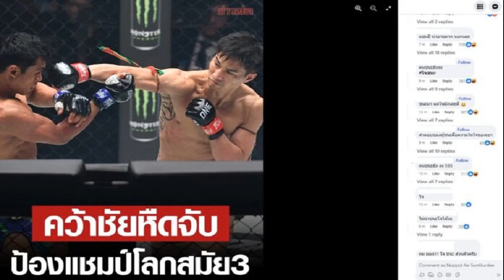ประธาน ป ป ช ยันมีอำนาจพิจารณาคดี 'โจ๊ก' ปัดดึงเช็ง แต่ตำรวจไม่ส่งเรื่องให้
7 มิ.ย. 2567
20:00 น.
ประธาน ป.ป.ช. ยันมีอำนาจพิจารณาคดี ‘โจ๊ก’ ปัดดึงเช็ง แต่ตำรวจไม่ส่งเรื่องให้ เตือน 2 ครั้งแล้ว ลั่นถ้าไม่ส่งให้อีก จะดำเนินการตามกฎหมาย

วันที่ 7 มิ.ย. 2567 พล.ต.อ.วัชรพล ประสานราชกิจ ประธานคณะกรรมการป้องกันและปราบปรามการทุจริตแห่งชาติ (ป.ป.ช.) กล่าวถึงกรณีตำรวจนครบาล ระบุว่า ป.ป.ช. เตะถ่วงคดี พล.ต.อ. สุรเชษฐ์ หักพาล รอง ผบ.ตร. ในคดีฟอกเงินจากเว็บพนันออนไลน์ BNK Master ว่า เรื่องนี้คงต้องลำดับเหตุการณ์ให้ฟังว่าเริ่มต้นหน่วยงานทางเทคโนโลยีของตำรวจทำคดีที่มีการกล่าวหานายตำรวจไปเรียกรับเงินและฟอกเงิน จึงเสนอเรื่องมาที่ ป.ป.ช. ตอนแรกเรื่องที่ส่งมาเป็นเรื่องนายตำรวจระดับ พ.ต.อ. แต่เห็นว่าไม่ใช่คดีเข้าข่ายร้ายแรง จึงมอบหมายให้หน่วยงานที่ป้องกันและปราบปรามการทุจริตรับไปดำเนินการ
พล.ต.อ.วัชรพล กล่าวต่อว่า ต่อมามีการร้องเรียนและมีความเชื่อมโยงว่ามีผู้ดำรงตำแหน่งระดับรอง ผบ.ตร. จึงรับเรื่องไว้ทำเอง ซึ่งถือเป็นอำนาจหน้าที่ของ ป.ป.ช. ที่ดำเนินการไปตามกฎหมายที่จะพิจารณาเรื่องนี้และเรื่องที่เกี่ยวโยงกัน รวมทั้งคดี สน.เตาปูนด้วย จึงรับเรื่องทั้งหมดกลับมาทำถือว่าอำนาจหน้าที่ของตำรวจสิ้นสุดลง จึงมีมติให้ตำรวจส่งเรื่องคืน โดยเตือนไป 2 ครั้งแล้ว เพราะเป็นอำนาจของ ป.ป.ช. ในการดำเนินคดีที่เกี่ยวเนื่อง

พล.ต.อ.วัชรพล กล่าวต่อว่า ดังนั้น ชัดเจนว่าเรื่อง สน.เตาปูน มีมติแล้ว จึงขอให้ทาง สน.เตาปูน และนครบาล ทราบข้อเท็จจริงเป็นอย่างนี้ ว่าวันนี้อยู่ในอำนาจ ป.ป.ช.แล้ว เขาไม่มีอำนาจ เรื่องเดิมก็ต้องส่งให้เรา ดังนั้น ใครมีหน้าที่อะไรตามกฎหมายก็ทำไปตามหน้าที่นั้น ถ้าคิดว่า ป.ป.ช.ทำไม่ถูกต้อง ก็มีกระบวนการที่จะตรวจสอบ และถ้าป.ป.ช.เห็นว่าเขาทำไม่ถูกต้องก็มีกระบวนการที่จะต้องตรวจสอบเช่นกัน

พล.ต.อ.วัชรพล กล่าวอีกว่า ส่วนหนังสือของ บช.น.ที่ระบุว่ากฎหมายฟอกเงินไม่ได้อยู่ในอำนาจของ ป.ป.ช. และการที่ศาลอาญาออกหมายจับ พล.ต.อ.สุรเชษฐ์ หักพาล ในข้อหาร่วมกันฟอกเงิน ถือว่าเป็นคดีอาญานั้น ก็เป็นอำนาจศาลที่จะพิจารณา แต่จากเอกสารที่ได้รับมาบางส่วน กรณีที่ศาลออกหมายจับ มีบันทึกระบุว่าศาลได้ถามเจ้าหน้าที่แล้วว่าเกี่ยวข้องกับเจ้าหน้าที่รัฐหรือผิดต่อตำแหน่งหน้าที่หรือไม่ ซึ่งเจ้าหน้าที่ยืนยันว่าไม่เกี่ยว ศาลจึงออกหมายจับดังกล่าวตามอำนาจหน้าที่
พล.ต.อ.วัชรพล กล่าวต่อว่า ส่วนสำนวนคดี สน.เตาปูน ที่ทาง ป.ป.ช. คืนให้กับทางตำรวจนครบาลนั้น มีประมาณกว่า 10 คน ที่ไม่ได้อยู่ในอำนาจหน้าที่ของ ป.ป.ช. ส่วนที่เหลือเมื่อวินิจฉัยว่าเป็นความผิดร้ายแรงและความผิดเกี่ยวเนื่องกัน ทาง ป.ป.ช.ก็ต้องรับมาดำเนินการและทำให้โปร่งใส รวดเร็ว ดังนั้น ใครทำหน้าที่อะไรก็ทำไป

เมื่อถามถึงกรณีที่มีการล่ารายชื่อถอดถอนกรรมการ ป.ป.ช. พล.ต.อ.วัชรพล กล่าวว่า เป็นสิทธิ์ตามกฎหมาย ซึ่งมีเงื่อนไขอยู่แล้วว่า ป.ป.ช.จะถูกตรวจสอบด้วยเรื่องอะไรได้บ้าง ประชาชนสามารถเข้าชื่อกันได้ 20,000 ชื่อ ส่งข้อกล่าวหาไปยังสภาได้ และถ้าสภาตรวจสอบแล้วพบว่ามีหลักฐานอาจจะมีมติส่งให้ประธานศาลฎีกาเพื่อตั้งผู้ไต่สวนอิสระ และกรรมการ ป.ป.ช.ที่ถูกกล่าวหาจะต้องหยุดปฏิบัติหน้าที่ ซึ่งทุกอย่างเป็นไปตามกฎหมาย

พล.ต.อ.วัชรพล กล่าวต่อว่า ทั้งนี้ กรรมการ ป.ป.ช.ที่รับผิดชอบเรื่องนี้เป็นอดีตตุลาการในชั้นศาลฎีกาและเป็นตุลาการผู้ใหญ่ ทุกเรื่องเมื่อพิจารณาแล้วจะต้องเป็นมติของกรรมการ ป.ป.ช. ดังนั้น ยืนยันว่าจะดำเนินการอย่างถูกต้อง ให้ความเป็นธรรมและจะรีบดำเนินการอย่างรวดเร็ว แต่ที่ยังทำไม่ได้รวดเร็ว เพราะทางหน่วยงานที่เกี่ยวข้องยังไม่ได้ส่งเรื่องคืนมาให้เราต้องเตือนไปถึง 2 ครั้งแล้ว ถ้ายังไม่ส่งอีกก็ต้องดำเนินการตามกฎหมายต่อไป

พล.ต.อ.วัชรพล กล่าวอีกว่า ทุกอย่างเป็นไปตามกระบวนการ อาจจะเข้าข่ายละเว้นการปฏิบัติหน้าที่ เพราะเป็นไปตามกฎหมาย เช่นเดียวกันกับที่เขาบอกว่าเราละเว้น ถ้าคิดว่าเราทำผิดก็ดำเนินการ และหากเขาทำไม่ถูกต้องก็ต้องถูกดำเนินการตามกฎหมายเช่นเดียวกัน